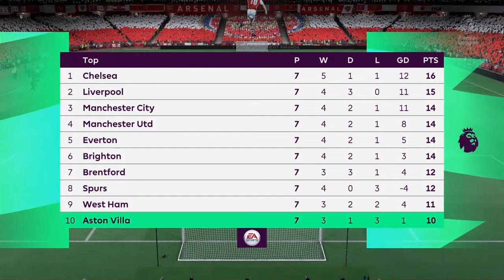ARSENAL vs. ASTON VILLA | PREMIER LEAGUE | FIFA 22 (FULL GAMEPLAY)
This video is a match prediction between Arsenal and Aston Villa in the Premier League which takes place at the Emirates Stadium in London.
This gameplay video is recorded by Ved710 on the PS4-version of FIFA 22 with the A.I. difficulty set to Legendary and with the half length of 4 mins.